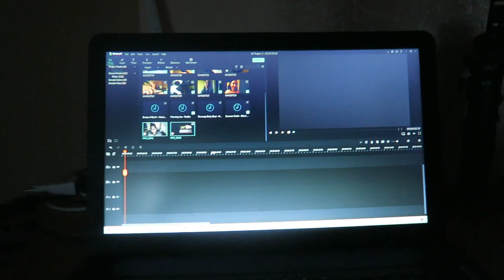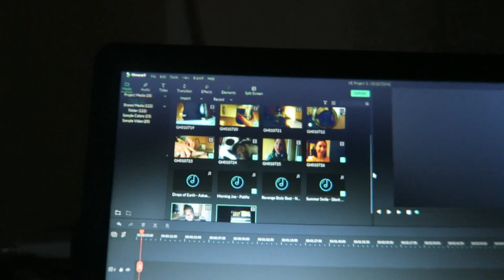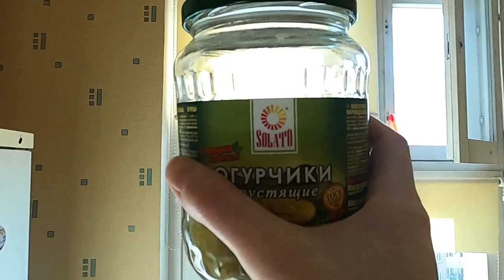Swerte ko talaga Sa kanya | maasahan sa kusina | Sarili nyang version sa paggawa ng adobo